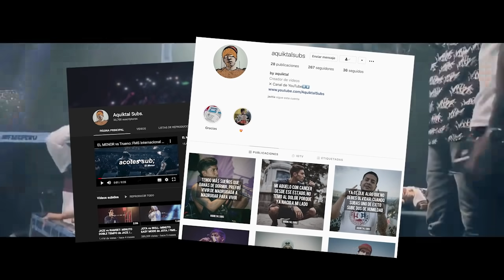JAZE el DIOS de los 6 PATRONES | Resumen Épico FMS Perú Jornada Final